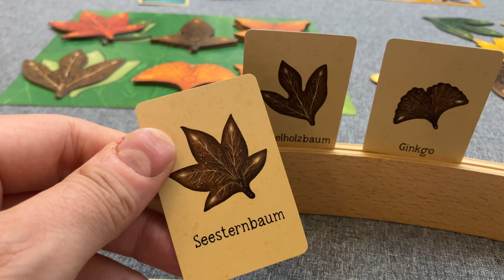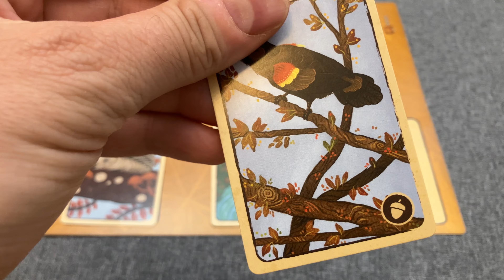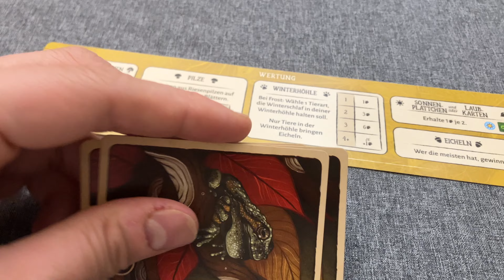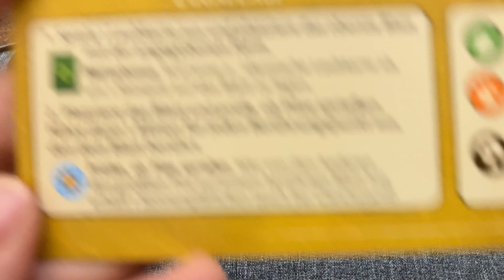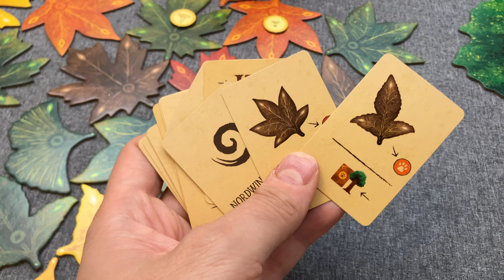Herbstlaub - Blätterlegespiel für Familien im Test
Schön, dass ihr reinschaut! Lasst gernen einen Kommentar da!
Die Brettspielblog - Crowdfunding - Weihnachtskampagne 2023

Mit der Teilnahme am Gewinnspiel erkennt ihr diese Teilnahmebedingungen an, welche die unten stehenden allgemeinen Gewinnspielteilnahmebedingungen spezifizieren

Vielen Dank!

Vielen Dank!